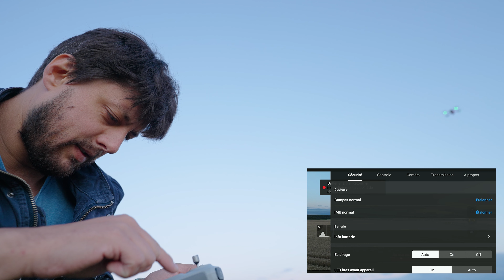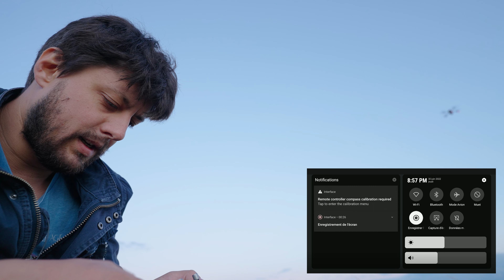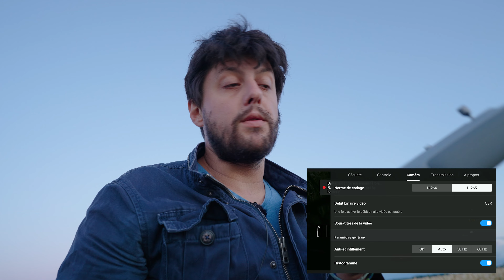La DJI RC (RM330) est maintenant compatible avec le mavic 3!!!